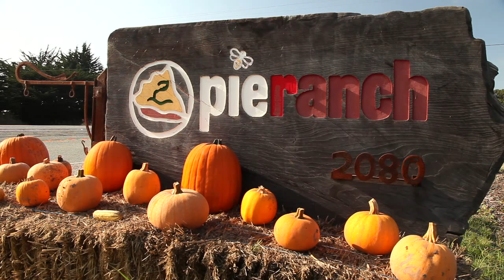The Whole Pie.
Pie Ranch is an educational farm whose mission it is to inspire and connect people to know the source of their food, and to work together to bring greater health to the food system from seed to table.
This film shares their work in three areas: youth programming, new farmer training, and regional organizing for land access. It also begins to tell the history of the land and the vision to restore the farmstead to maximize it’s potential.